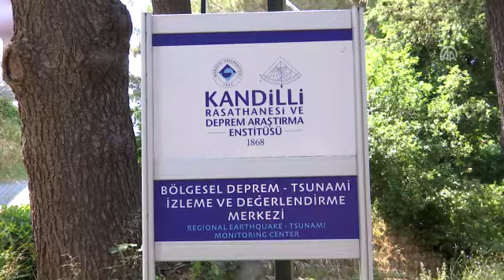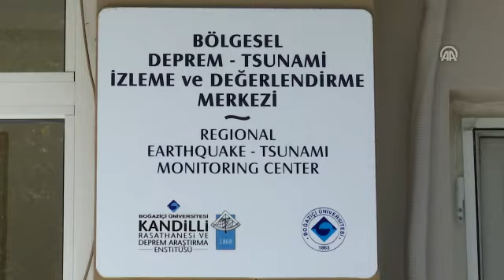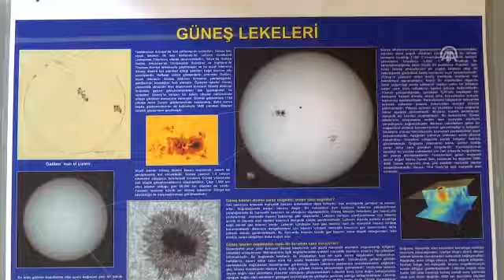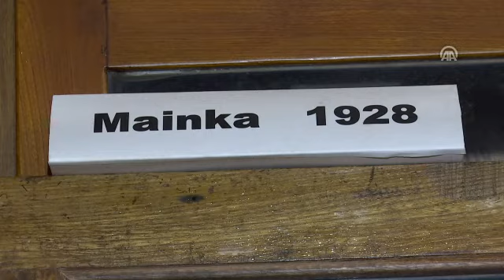Anadolu Ajansı- Kandilli Rasathanesi 108 Yıldır Aynı Tepeden Gözlem Yapıyor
1 Temmuz 2019